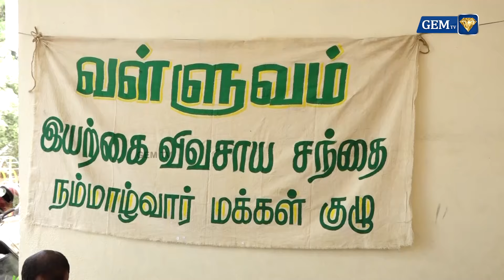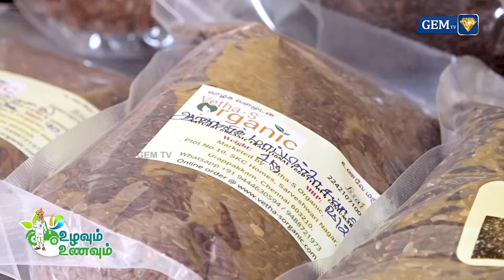இந்த அரிசிகளை சாப்பிட்டு பாருங்க? சிறந்த அரிசி வகைகள் இதுதான்... | Traditional Rice | Millets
Discover the finest selection of traditional rice and millets for a wholesome and nutritious diet. Our range includes the best varieties of rice and millets, providing you with a healthy and delicious option for your meals. Whether you are looking for traditional rice or millets, we have got you covered with the highest quality products.

LCN NUMBERS: -
TAC TV : 137
TCCL : 121
VK Digital : 98
Aadhaar Digital Vision: 188
JAK TV : 70
Akshay cable : 145
CTN : 133
U Digital ( Tenkasi )- 533
4k Digital ( Arakkonam ) - 42